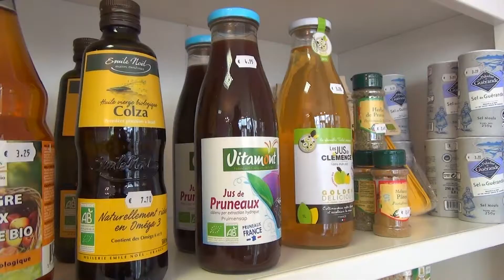Magasin et restaurant BIO Châtel-Guyon : CÔTÉ DOUCEURS - CÔTÉ PARC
Magasin BIO à Châtel-Guyon :
CÔTÉ DOUCEURS
2 avenue des Etats-Unis
63140  CHÂTEL-GUYON
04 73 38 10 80
Ouvert du LUNDI AU SAMEDI : 9:30 - 19:00
Ouvert le DIMANCHE : 10:00 - 13:00  /  15:00 - 19:00

Restaurant et salon de thé BIO à Châtel-Guyon :
 CÔTÉ PARC
Dans le parc thermal de Châtel, au numéro 10
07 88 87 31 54

Petit-déjeuner et repas de midi, à prendre sur place ou à emporter.